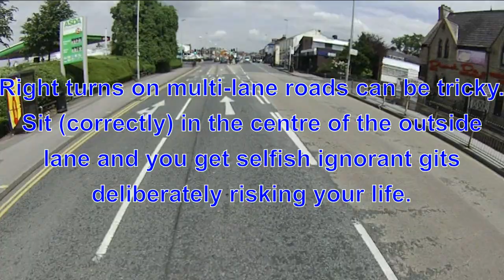Punishment Pass @GMPTraffic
How do I know it was deliberate?  The driver had an empty lane to his left and shouted something at me as he went past.

VRN: Sold to a new owner, so VRN removed here.
Date & Time: 24th June at 11.54 AM
Location: Blackburn Road, Bolton (Northbound). Junction with Nell Street.
Speed of car: 28 MPH
Passing distance: less than 0.7m

The police agree with me and have issued the driver with a warning under Section 59 of the Police Reform Act 2002